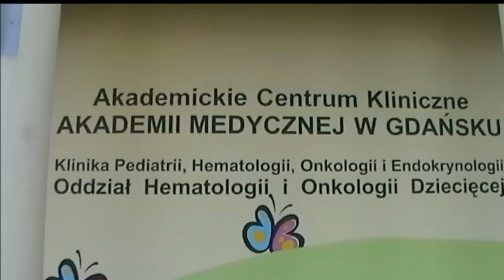FUNDACJA Z POMPĄ POMÓŻ DZIECIOM Z BIAŁACZKĄ FILM O FUNDACJI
Fundacja z Pompą Pomóż Dzieciom z Białaczką 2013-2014
Film o  działaniach fundacji 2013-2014